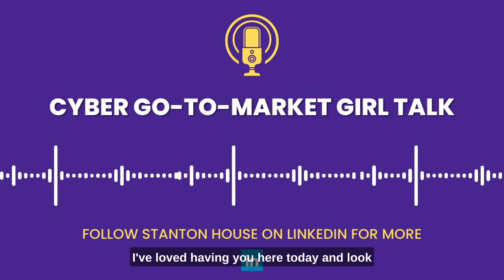Cyber Go-To-Market Girl Talk with Brittany Greenfield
Welcome to Cyber Go-To-Market Girl Talk, the ‘Go to‘ podcast for women in Cyber!

This podcast shines the light on extraordinary women in the world of go-to-market Cybersecurity. Join us as we delve into the minds of brilliant professionals who are breaking barriers, shattering glass ceilings, and making significant contributions to the ever-evolving realm of cybersecurity.
Have a peak into the lives of the women dominating the C-Suite in Cybersecurity where each episode will bring you insightful conversations, inspiring stories, and valuable insights into the challenges and triumphs faced by women in this dynamic field.

Whether you're a seasoned professional, an aspiring cybersecurity enthusiast, or simply curious about the untold stories, this podcast is for you.

Get ready to be inspired, informed, and empowered by the incredible women shaping the future of cybersecurity.